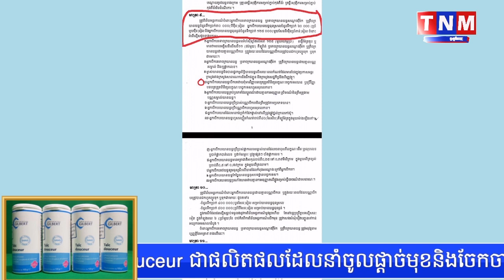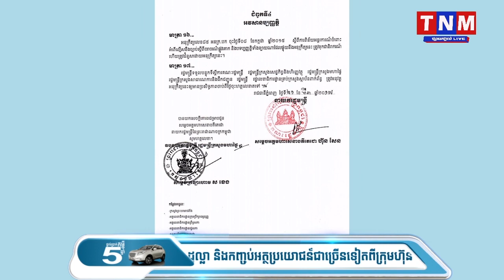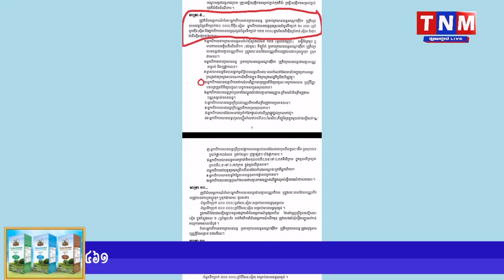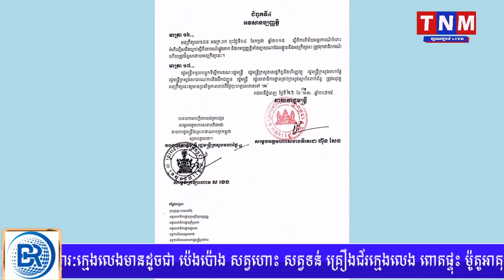នាយកដ្ឋានដឹកជញ្ជូនផ្លូវគោក បញ្ជាក់ថា អ្នកបើកបរត្រូវតែដាក់វិញ្ញាបនបត្រត្រួតពិនិត្យបច្ចេកទេសយានយន្ត